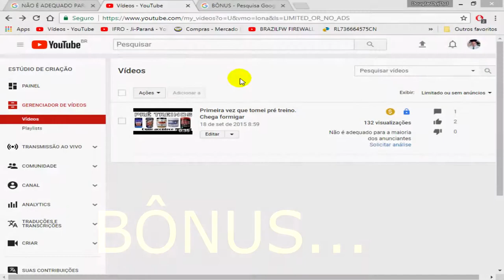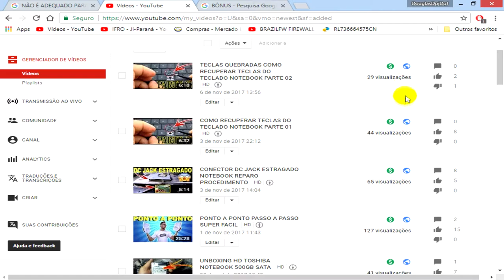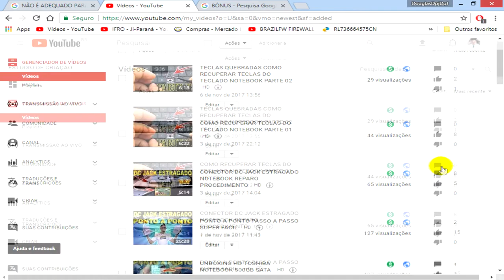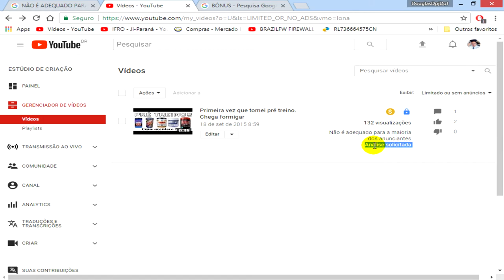COMO RESOLVER ? TUTORIAL.. NÃO É ADEQUADO PARA A MAIORIA DOS ANUNCIANTES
Não é adequado para a maioria dos anunciantes. Um cifrão amarelo ao lado de um vídeo significa que, no momento, esse conteúdo tem limitação ou não veicula anúncios pelos seguintes motivos: O vídeo não é considerado adequado para a maioria das marcas, portanto recebe menos anúncios.

REDE SOCIAIS
WHATSAPP = (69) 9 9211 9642